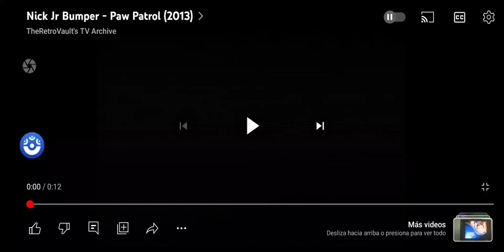Nick Jr. PAW Patrol Next Bumper 2013-2014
A Next Bumper - KeithChapman ScottKraft PAWPatrol on Nickelodeon